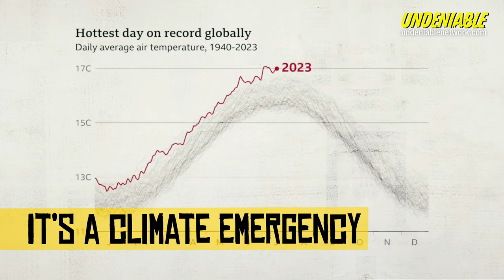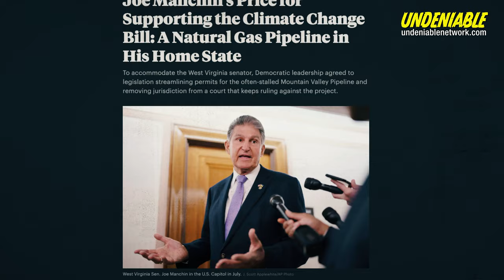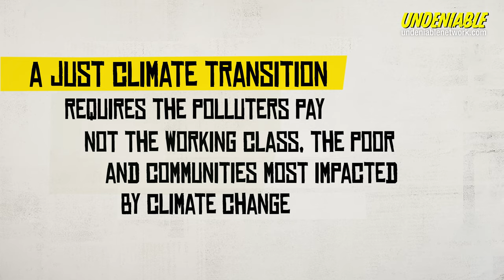Peter Kalmus: Why We Need a Fossil Fuel Moratorium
NASA climate scientist and activist Peter Kalmus discusses why a moratorium on new fossil fuel projects is one of the most urgent tasks required of world leaders.